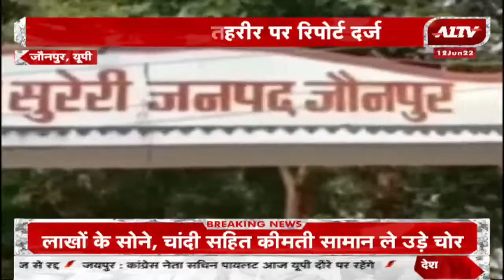उत्तर प्रदेश की बड़ी खबरें | Uttar Pradesh Bulletin | Uttar Pradesh Samachar | A1TV News